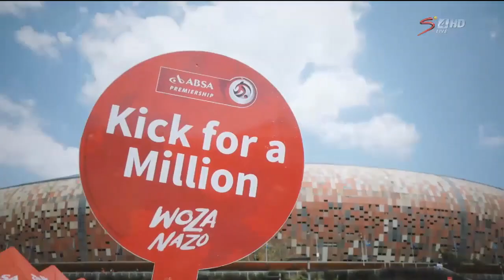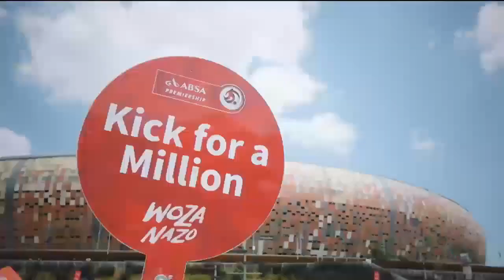2018/19 Absa Premiership Season Launch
The opening match of the Absa Prem will be on Saturday, 04 August 2018 featuring defending Absa Premiership champions, Mamelodi Sundowns against Kaizer Chiefs at Loftus Stadium.